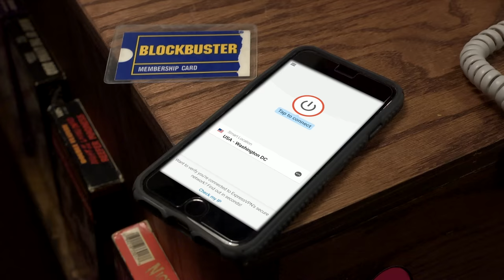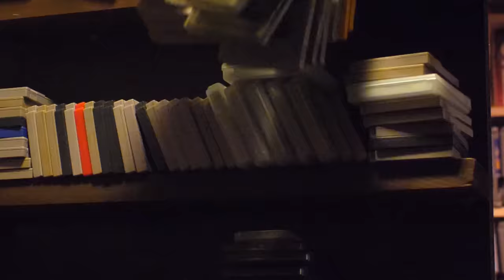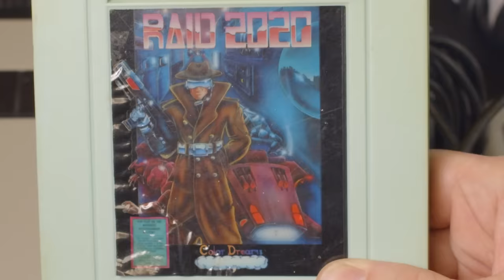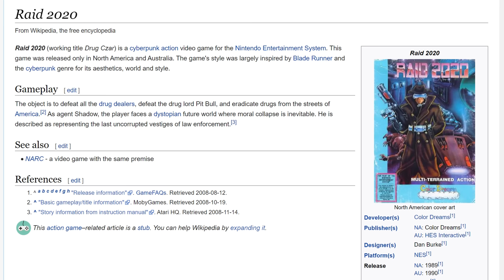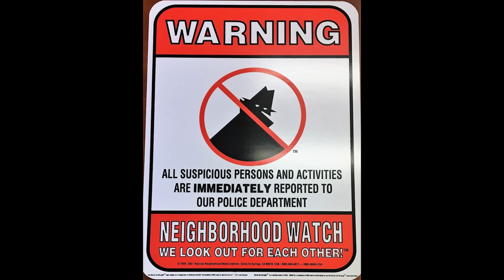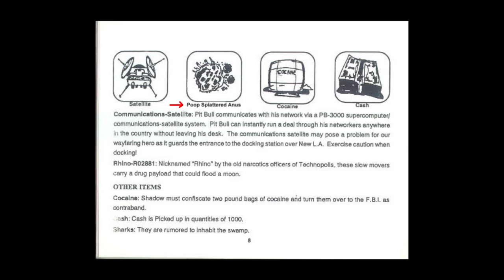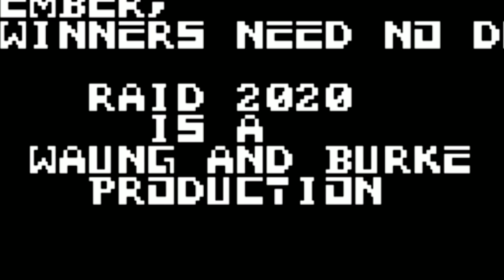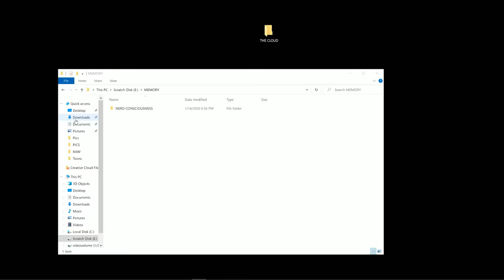Raid 2020 (NES) - Angry Video Game Nerd (AVGN)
to take back your Internet privacy TODAY and find out how you can get 3 months free!!

Angry Video Game Nerd (AVGN) episode 176: Raid 2020. 11 years ago the Nerd said he might review Raid 2020 in the year 2020, and now that time has come. Raid 2020 is a cyberpunk action game developed and published by Color Dreams AKA Wisdom Tree for the Nintendo Entertainment System (NES). It was released in 1989. The object is to defeat all the drug dealers, defeat the drug lord Pit Bull, and eradicate drugs from the streets of America. As agent Shadow, the player faces a dystopian future world where moral collapse is inevitable. He is described as representing the last uncorrupted vestiges of law enforcement.

Merch on Amazon.com